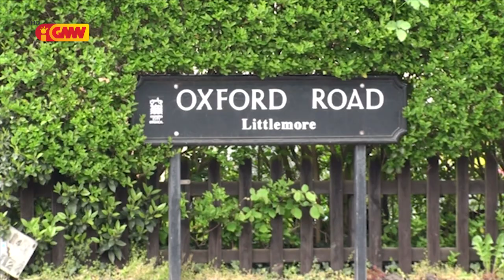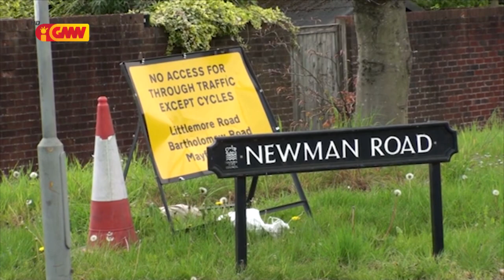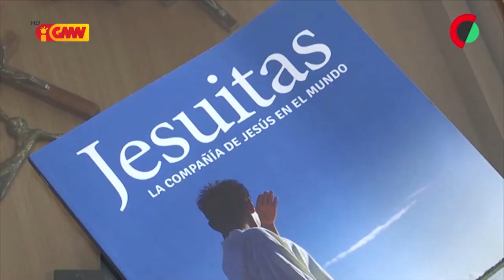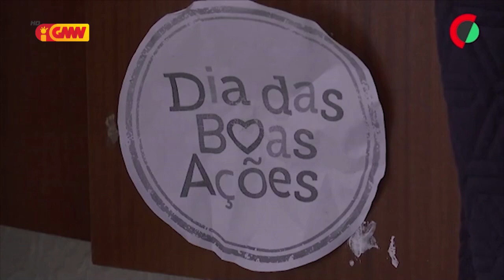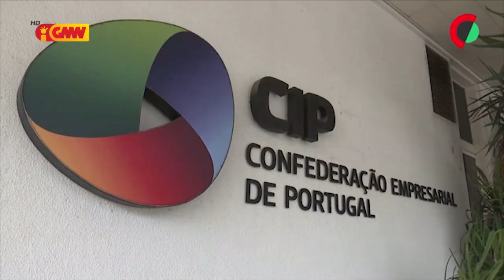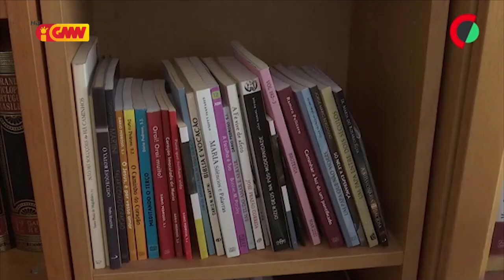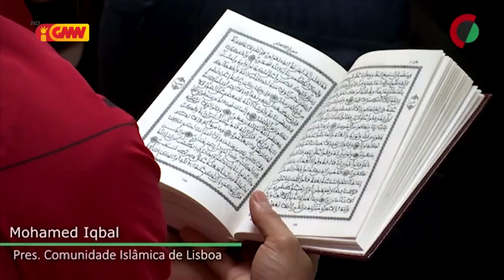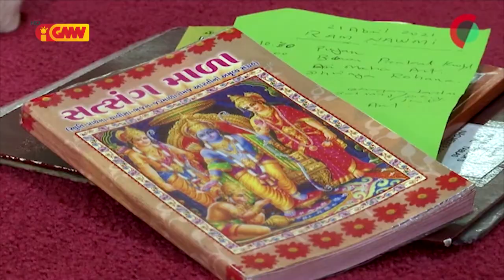CPLP na GMN edição 06 de Maio 2021